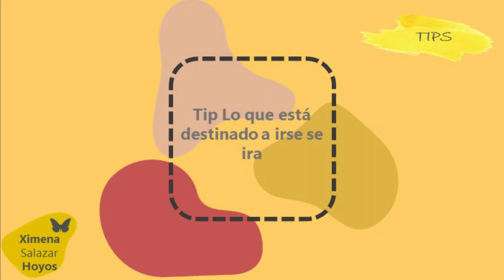TIPS ESPIRITUALES lo que está destinado a irse se ira - Claudia Tremblay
LO QUE ESTÁ DESTINADO A IRSE... SE IRÁ.

Deja que las cosas se rompan, deja de esforzarte por mantenerlas pegadas.

Deja que la gente se enoje. Deja que te critiquen, su reacción no es tu problema.

Deja que todo se derrumbe, y no te preocupes por el después.

¿A dónde iré?

¿Qué voy a hacer?

Nadie se ha perdido nunca por el camino, nadie se quedó sin soluciones.

Lo que está destinado a irse se irá de todos modos.

Lo que tenga que quedarse, seguirá siendo.

Demasiado esfuerzo, nunca es buena señal, demasiado esfuerzo es signo de conflicto con el Universo y eso te aleja de lo que es tuyo,  relaciones, Trabajos, Casa, Amigos y grandes amores..

Entrega todo a Dios y al Universo y aprende a confiar en los nuevos comienzos...deja que todo florezca, que todo se de sin forzarlo, recuerda que mientras menos te resistas a los cambios más provecho tendrá tu vida.

Lo que se va, siempre deja espacio para algo nuevo:

Son las leyes universales.

Y nunca pienses que ya no hay nada bueno para ti, solo tienes que dejar de contener lo que debe irse.

Solo cuando tu viaje termine, entonces terminarán las posibilidades que tuviste siempre...

Pero hasta ese momento, deja que todo pase, deja ir, Agradece, Bendícelo y déjalo partir

¡Fluye, Suelta y Vive!
Gracias, Gracias, Gracias
Que lo aproveches y lo disfrutes